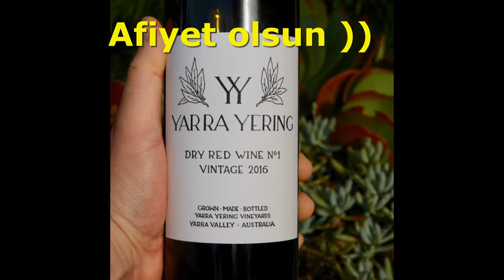Hayatımın Kumarı 90x Silver Gem - Knight online - ALTAR - ANTiD3PR3SAN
Videolarımı izleyen tüm arkadaslara tesekkürlerimi sunarım..
berke0606
knight online
Antid3pr3san
Altar
Allstar